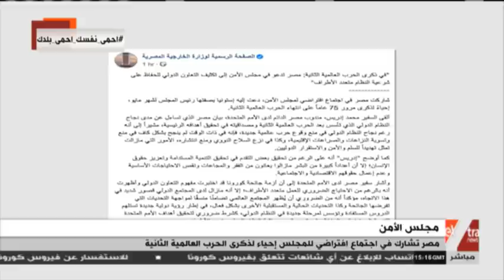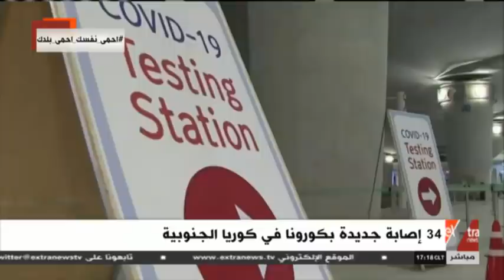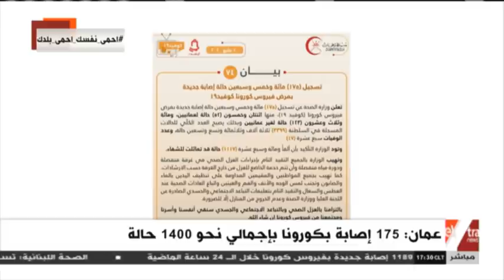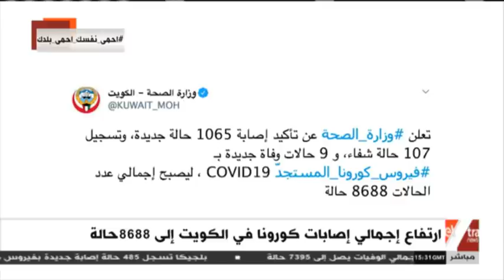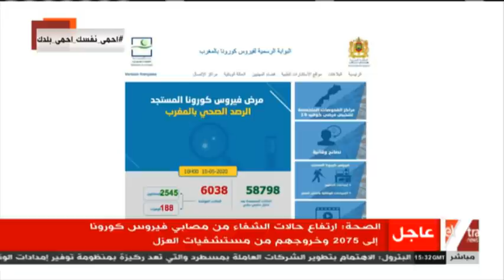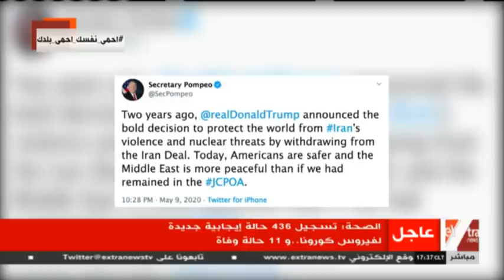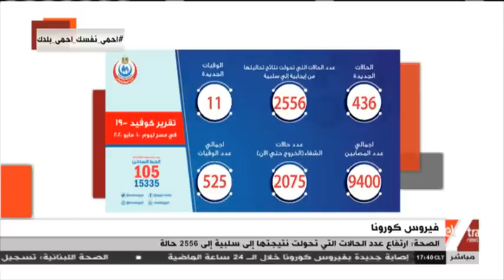غرفة الأخبار | جولة الـ5 مساء الإخبارية (كاملة)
غرفة الأخبار | جولة الـ5 مساء الإخبارية (كاملة)  |  10 مايو  2020